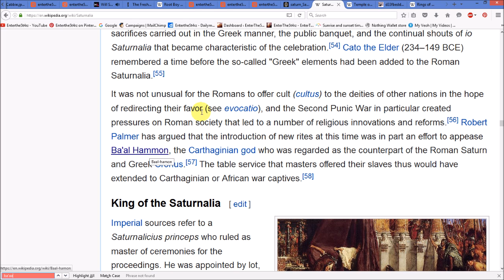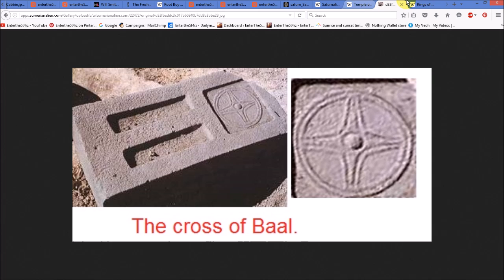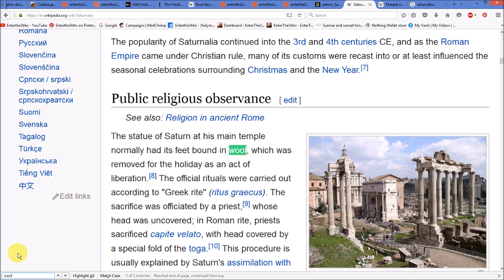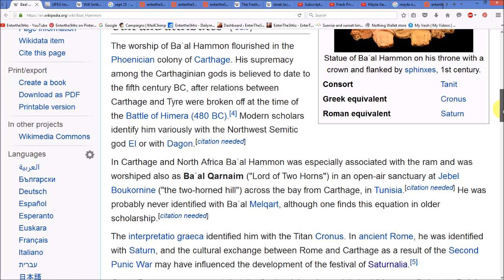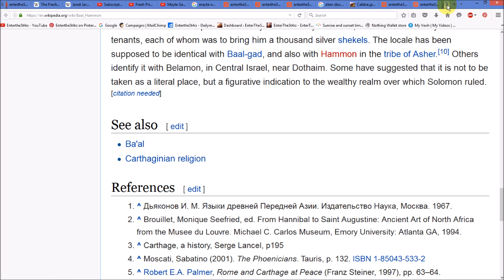PROOF Saturn's Rings Were Discovered 2000 Years Before History Tells Us!